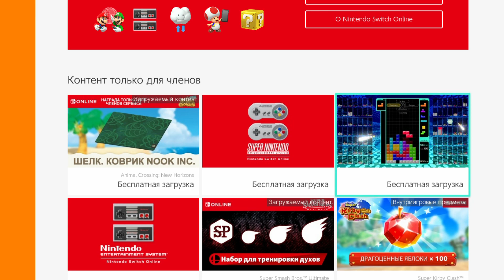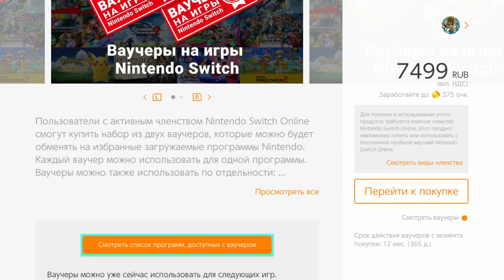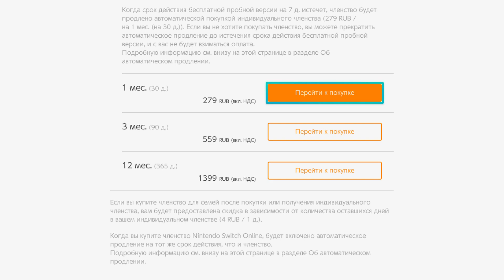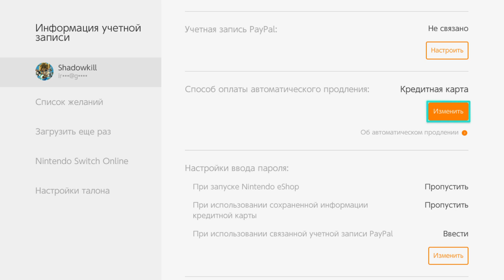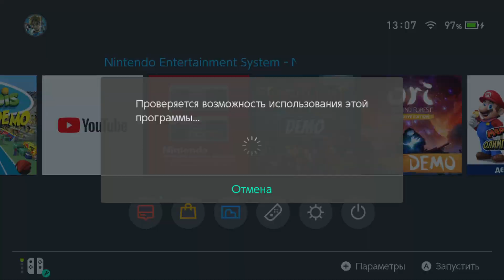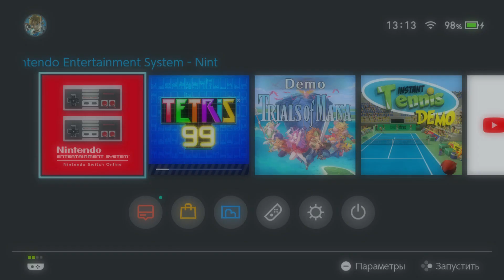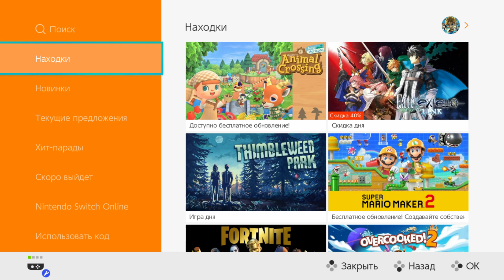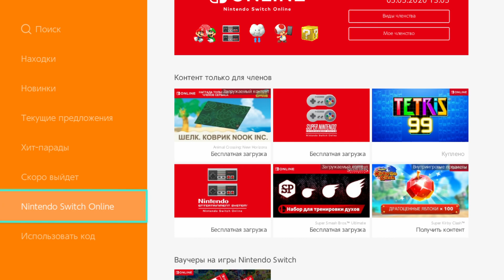Обзор подписки NINTENDO SWITCH Online. Карта геймера в описании!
Привет! Если Вы хотите купить такую же приставку, то мы оставили ниже всю необходимую очень полезную информацию, как сделать это с выгодой!

Карта для геймера ALL Games с очень крутыми  и твоим никнеймом. Розыгрыши, конкурсы, и возможность бесплатно получать игры и даже технику! Оформи карту по моей ссылке, активируй её, просто оплатив ей на сумму от 300-1000Р, и получи бонус 500Р или 1000Р. Она бесплатна с 14 до 18 лет, а потом 99Р в месяц - дебетовая, и 990Р в год - кредитная.

Сейчас на эту игровую приставку огромный спрос, и во многих странах наблюдается дифицит на неё. Для Вашего удобства мы подобрали несколько вариантов, где можно купить Nintendo Switch в России у надёжных и известных продавцов на выгодных условиях. В магазинах проводятся различные акции, есть бонусная система, вознаграждения за первую покупку или регистрацию на сайте и т.д.., а при оплате картой ALL Games выгода ещё больше!